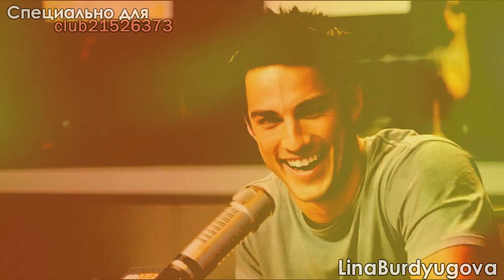The Vampire Diaires || Smile || (Конкурс)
Улыбка, как и смех продлевает жизнь, так что давайте будем тоже улыбаться, как наши актеры :)
Поздравляю С ДНЕМ РОЖДЕНИЯ мою любимую группу! :*
Я очень рада, что попала в эту группу, и познакомилась с удивительными людьми, как вы) Желаю вам всего-всего, побольше участников, вдохновения, и всех радостей жизни!) Я вас всех люблю))